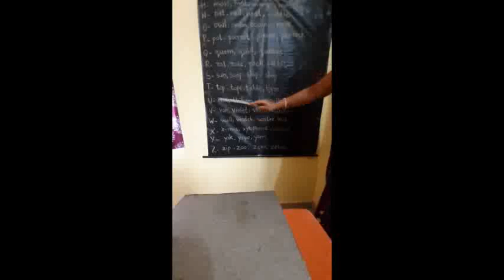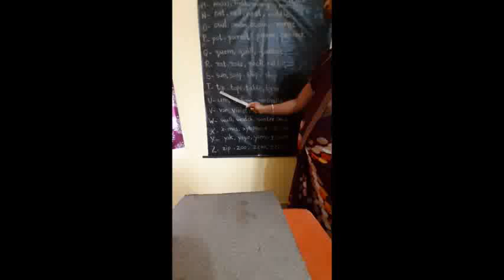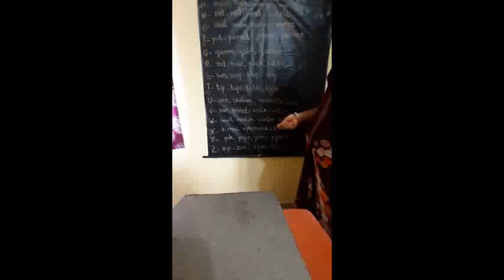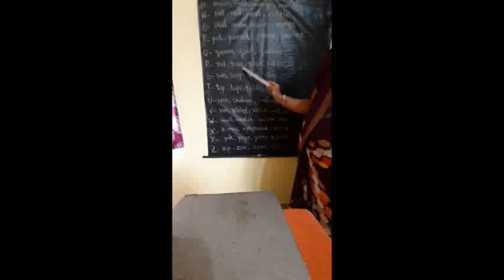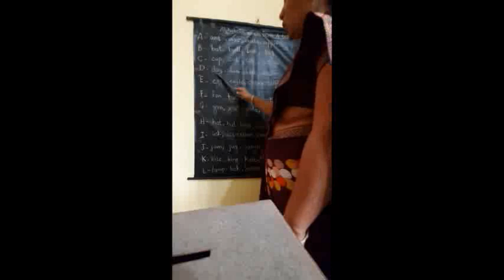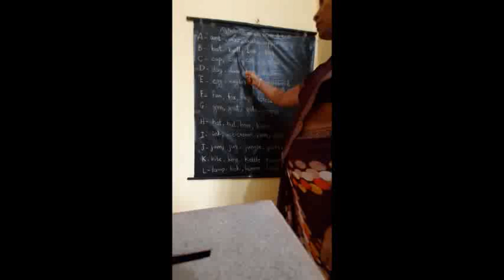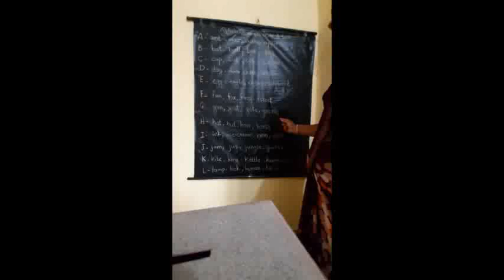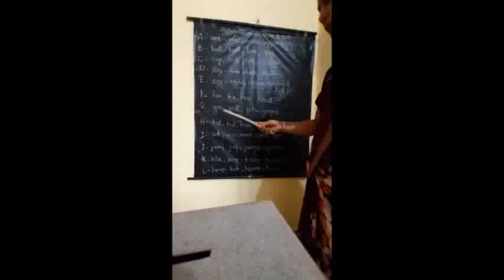Alphabet Words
Words reading